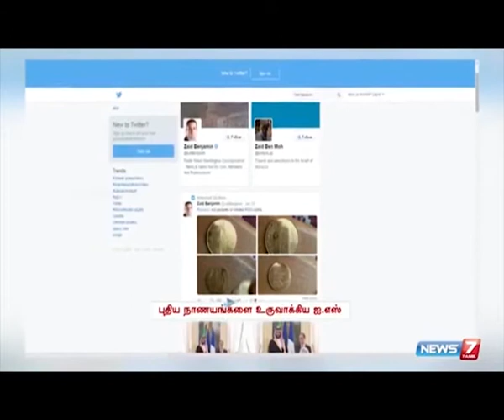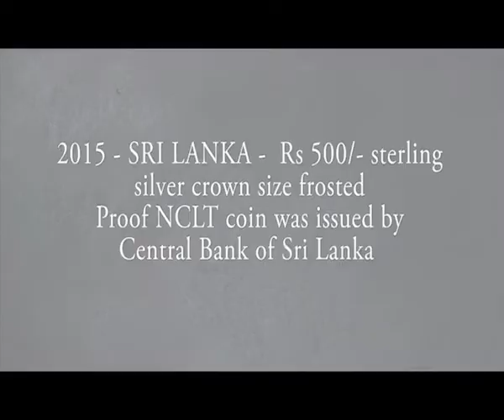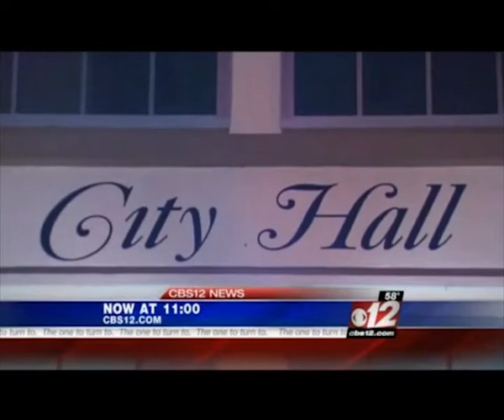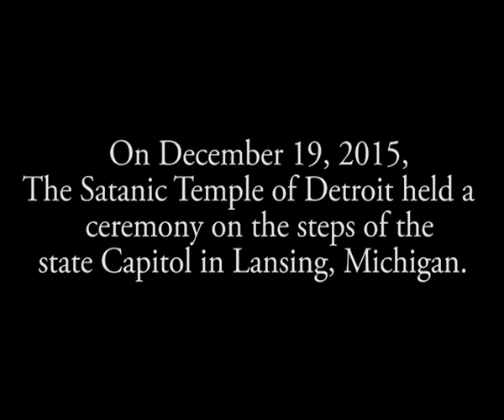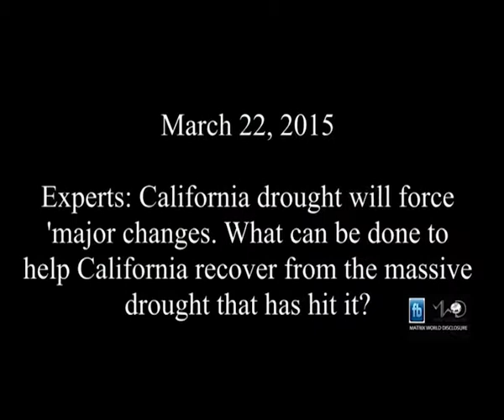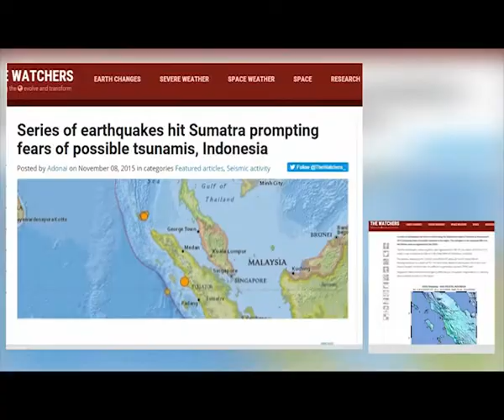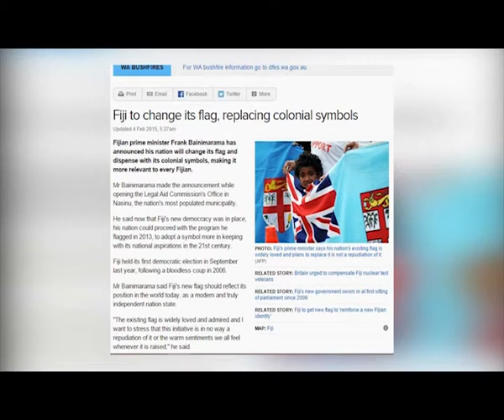2015 Prophecies Fulfilled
by Evan.Dr. Christy Vincent Rajendram

This is a compilation of video of prophecies mentioned by Bro. Christy Vincent Rajendram from Jesus Lives Ministry Sri lanka.
you will be able to see the videos with proof of full filling.